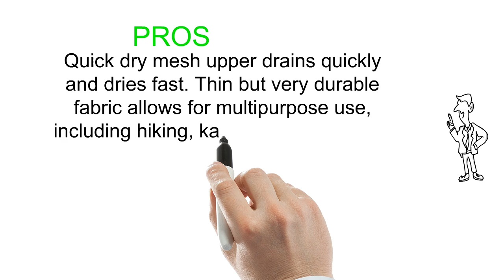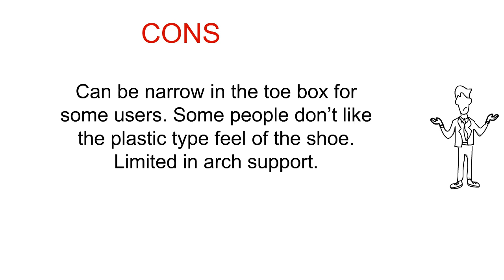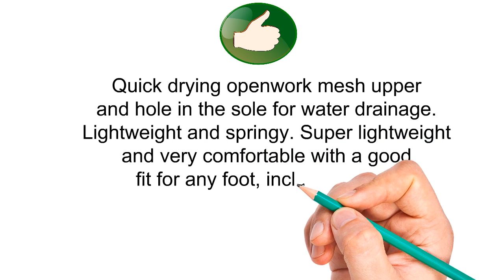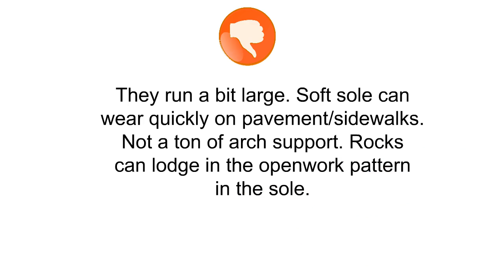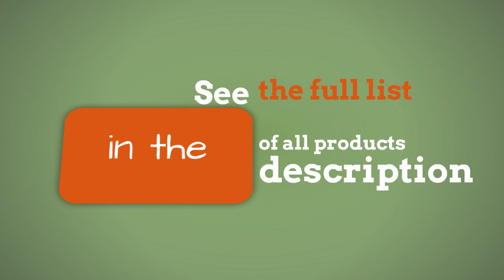The Top 3 Best Water Shoes For Men You Can Buy 2019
3. ALEADER Men's Quick Drying Aqua Water Shoes
2. Zhuanglin Men's Quick Drying Aqua Water Shoes
1. JIASUQI Womens and Mens Summer Outdoor Water Shoes Aqua Socks for Beach Swim Surf Yoga Exercise